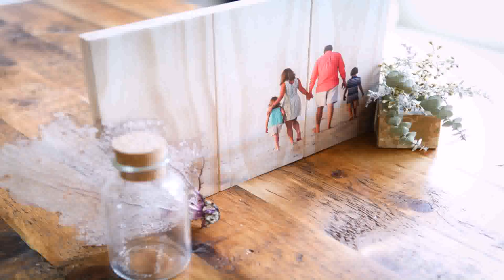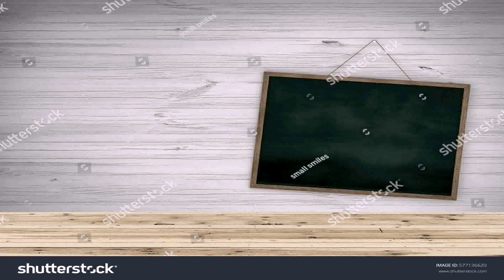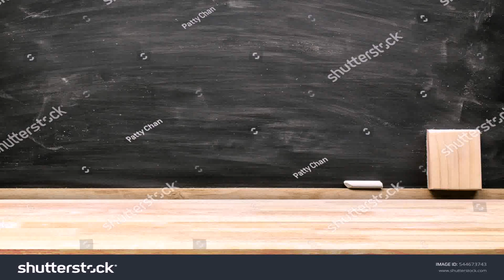Interior Design With Wooden Planks